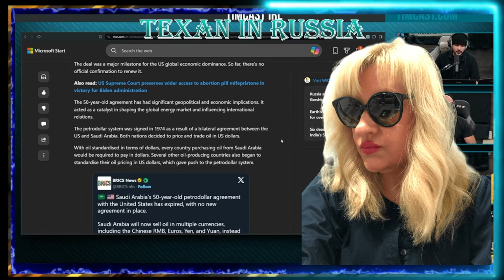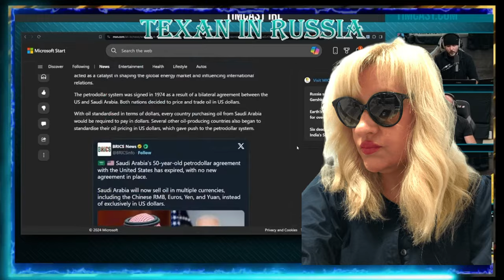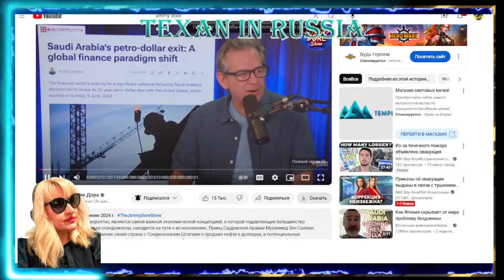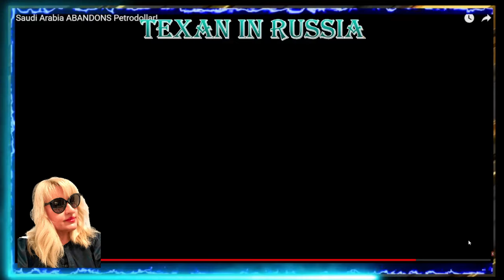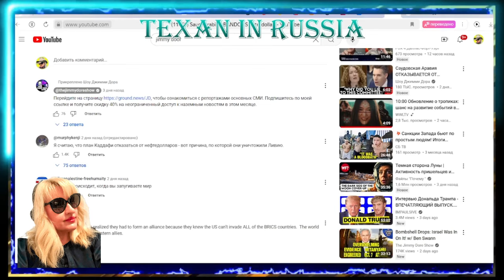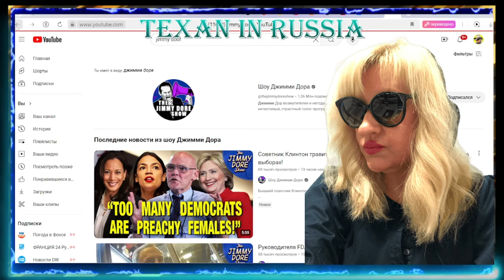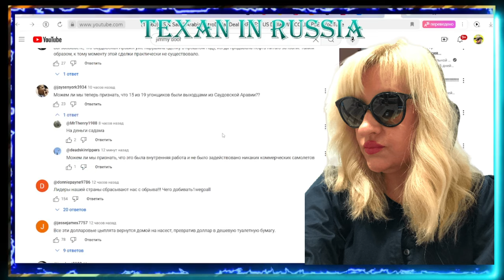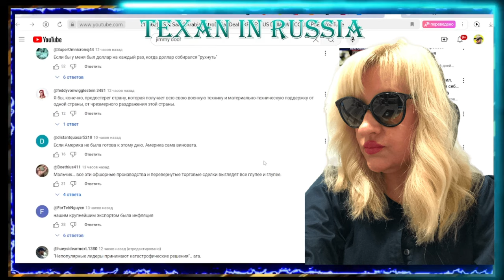🚨🚨США: СРОК ДЕЙСТВИЯ нефтедолларовой сделки США и Саудовской Аравии ИСТЕКАЕТ, доллар США РУХНЕТ🚨🚨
🔥🔥Нефтедоллар, который, вероятно, является самой важной экономической концепцией, о которой подавляющее большинство американцев совершенно не осведомлены, находится на пути к исчезновению. Принц Саудовской Аравии Мухаммед бен Салман отказался продлевать соглашение своей страны с Соединенными Штатами о продаже нефти в долларах, и потенциальные последствия для экономики США могут быть катастрофическими. Джимми обсуждает, как нефтедоллар позволяет Соединенным Штатам вводить санкции против других стран, что служит лишь для того, чтобы заставить другие страны отказаться от доллара. 🔥🔥

🚨🚨Предоставляем поддержку в Посещении и ПЕРЕЕЗДЕ на Пенсию в Россию! Финансовые консультации: покупка недвижимости в РФ, перевод денежных средств в Россию, криптовалюта, наличные и тд. Организации поездки, визовая поддержка, бронировании жилья, организации трансфера/транспорта/билетов. Если вы хотите посетить Россию - мы можем ПОМОЧЬ!🚨🚨